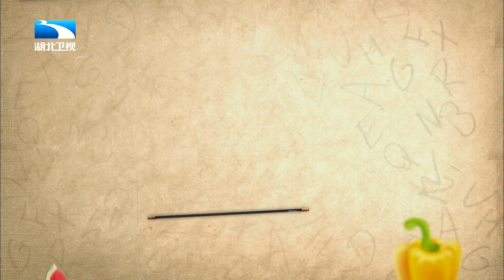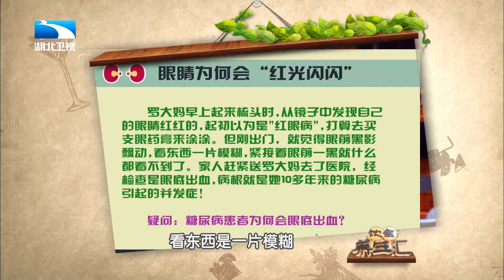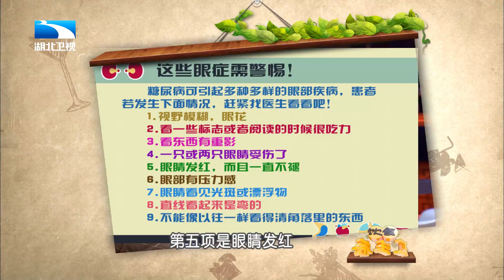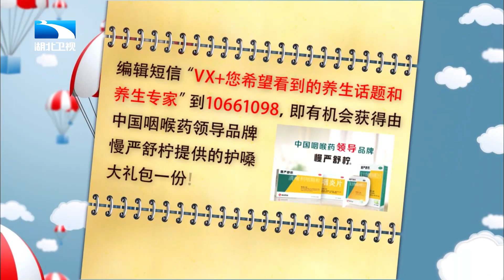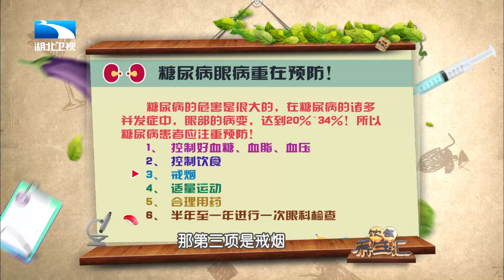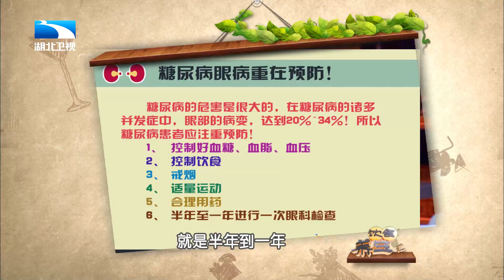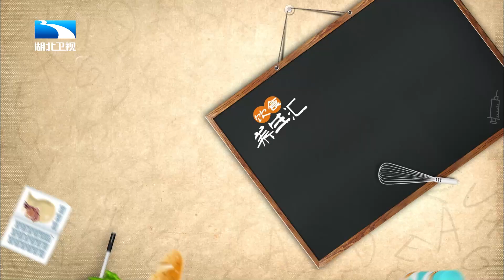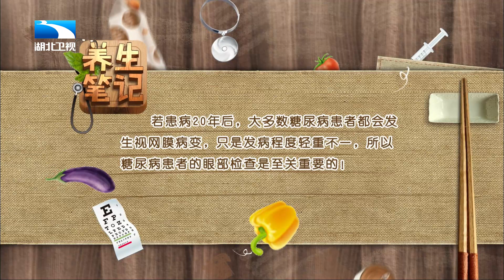糖尿病并发症,三分之一发生在眼睛上:白内障、近视、重影【饮食养生汇】